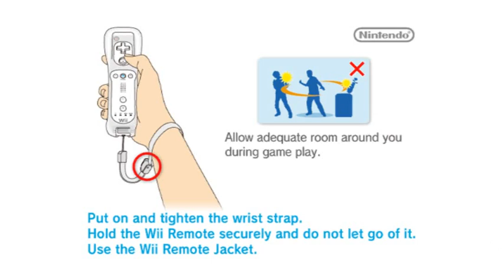The Next Playthrough #2